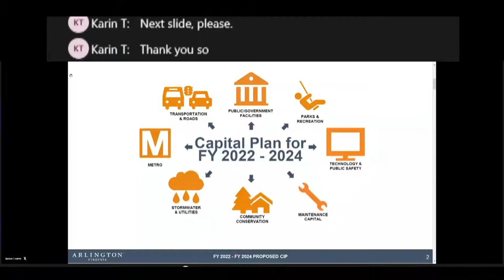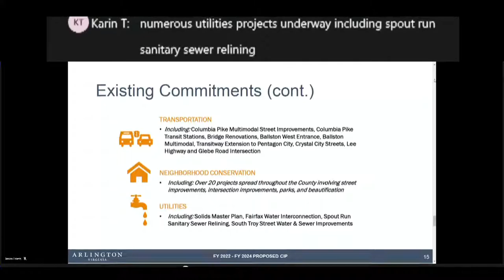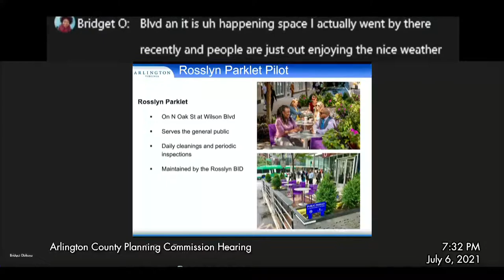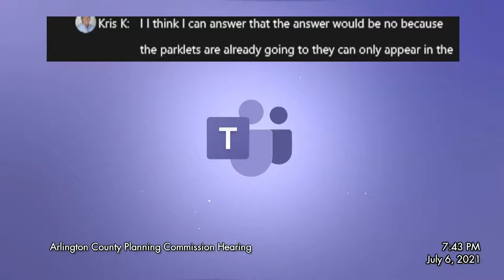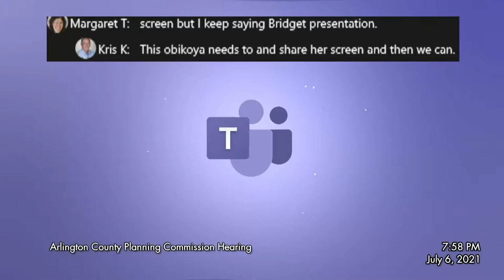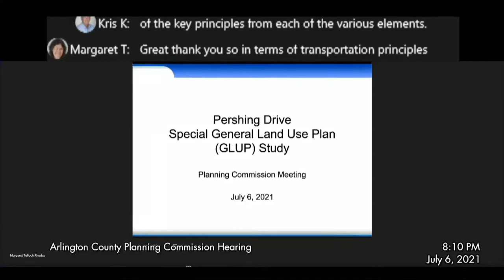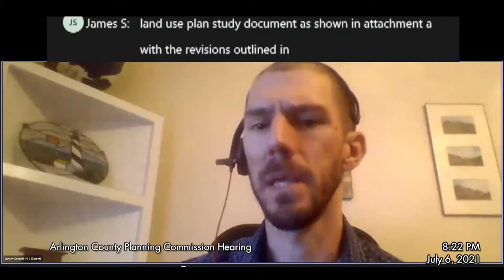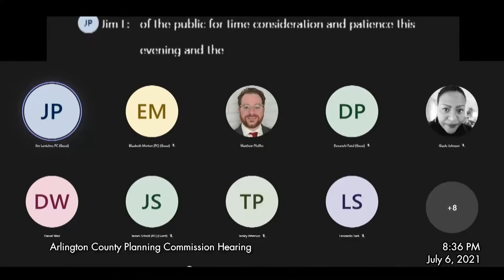Arlington County Planning Commission Meeting - July 6, 2021